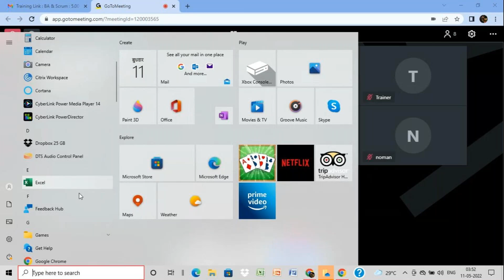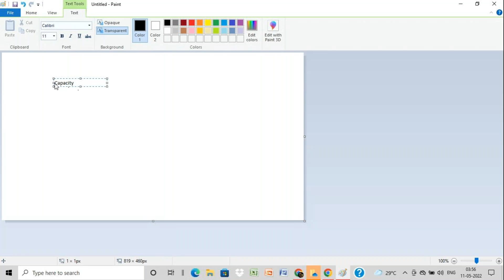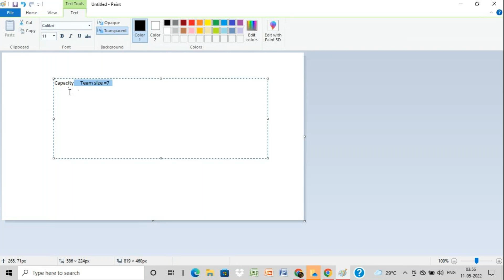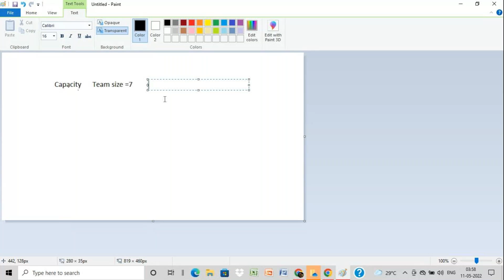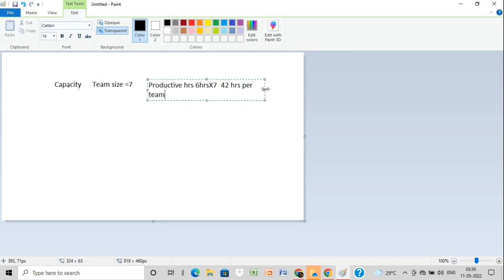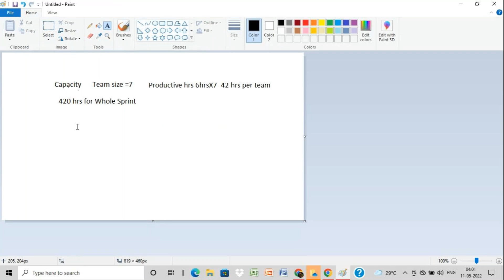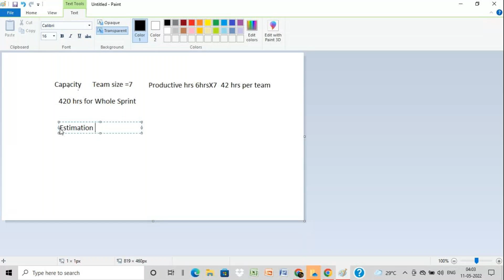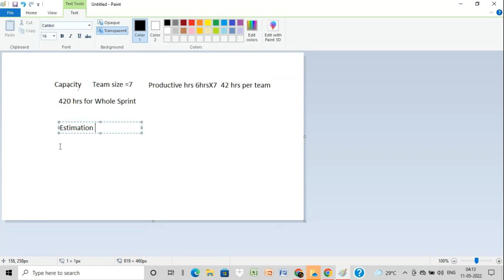Business Analyst Online Training and Placement (Part 8)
𝗕𝘂𝘀𝗶𝗻𝗲𝘀𝘀 𝗔𝗻𝗮𝗹𝘆𝘀𝘁 𝗢𝗻𝗹𝗶𝗻𝗲 𝗧𝗿𝗮𝗶𝗻𝗶𝗻𝗴 𝗮𝗻𝗱 𝗣𝗹𝗮𝗰𝗲𝗺𝗲𝗻𝘁
𝐵𝑒𝑐𝑜𝑚𝑒 𝑎 𝑏𝑢𝑠𝑖𝑛𝑒𝑠𝑠 𝑎𝑛𝑎𝑙𝑦𝑠𝑡 𝑤𝑖𝑡ℎ 100% 𝑗𝑜𝑏 𝑝𝑙𝑎𝑐𝑒𝑚𝑒𝑛𝑡.𝐵𝑢𝑠𝑖𝑛𝑒𝑠𝑠 𝑎𝑛𝑎𝑙𝑦𝑠𝑡 𝑜𝑛𝑙𝑖𝑛𝑒 𝑡𝑟𝑎𝑖𝑛𝑖𝑛𝑔 ℎ𝑒𝑙𝑝𝑠 𝑦𝑜𝑢 𝑖𝑛 𝑔𝑎𝑖𝑛𝑖𝑛𝑔 𝑚𝑜𝑑𝑒𝑟𝑛 𝑐𝑜𝑚𝑝𝑒𝑡𝑖𝑡𝑖𝑣𝑒 𝑜𝑟𝑔𝑎𝑛𝑖𝑧𝑎𝑡𝑖𝑜𝑛𝑎𝑙 𝑠𝑘𝑖𝑙𝑙𝑠.𝐽𝑜𝑖𝑛 𝑡ℎ𝑖𝑠 𝑜𝑛𝑙𝑖𝑛𝑒 𝑠𝑒𝑠𝑠𝑖𝑜𝑛,𝐼𝑇 & 𝑁𝑂𝑁-𝐼𝑇 𝑔𝑟𝑎𝑑𝑢𝑎𝑡𝑒𝑠 𝑎𝑟𝑒 𝑤𝑒𝑙𝑐𝑜𝑚𝑒.(𝑁𝑜 𝑐𝑜𝑑𝑖𝑛𝑔 𝑘𝑛𝑜𝑤𝑙𝑒𝑑𝑔𝑒 𝑖𝑠 𝑟𝑒𝑞𝑢𝑖𝑟𝑒𝑑)
𝗢𝘂𝗿 𝗦𝗲𝗿𝘃𝗶𝗰𝗲𝘀:
✅ Industry focused course
✅ Real Time Projects
✅ Job Oriented Training
✅ Access to recording
✅ BA Tool Access